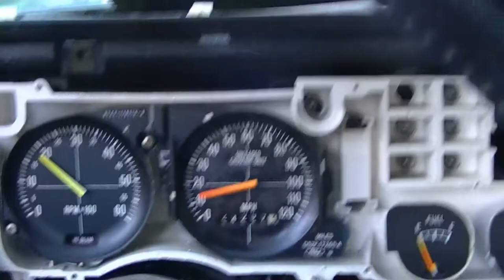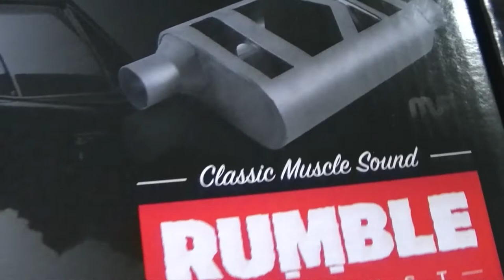Mustang II odcinek 10 master brake cylinder i pierwszy test drive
1978 Mustang II mach 1 fastback

po dluzszej przerwie, dzisiaj wracamy do mustanga, prajmujemy i montujemy pompe hamulcowa .

jeszcze zmiana tlumikow na glosniejsze, tak zgadza sie, na glosniejsze i pod koniec bedzie pierwszy przejazd po dlugim czasie.